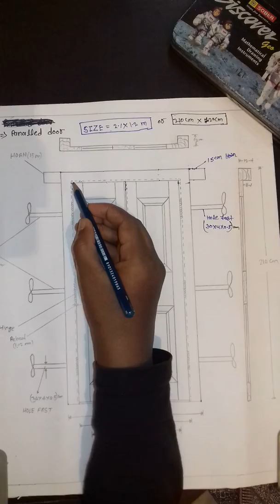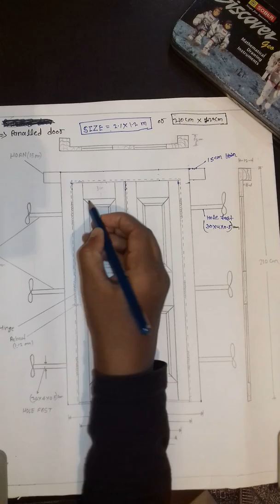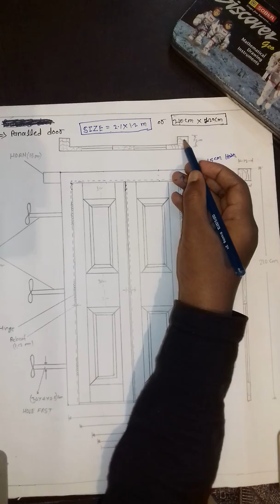Easy draw door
Easy draw panelled door